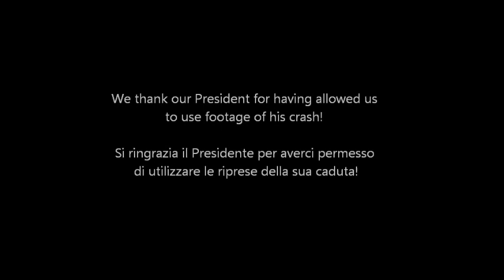Husqvarna Motorcycles - Green Pistons 2011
Husqvarna Motorcycles' President Mr. Klaus Allisat took part in the Green Pistons 2011 enduro event. The event was held near Varese in northern Italy and, as every year, attracted hundreds of participants, among which several Husqvarna employees. Our President is a true enduro rider! He had a crash at the beginning of the race but bravely rode through the pain for another 3 hours and finished the event! Well done Mr. Allisat, and well done to all the Husqvarna employees that participated!